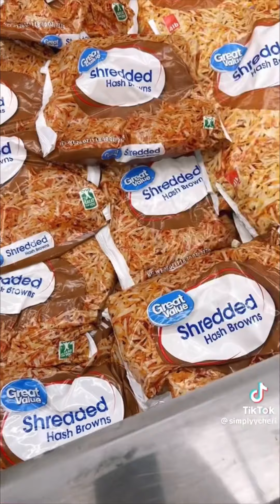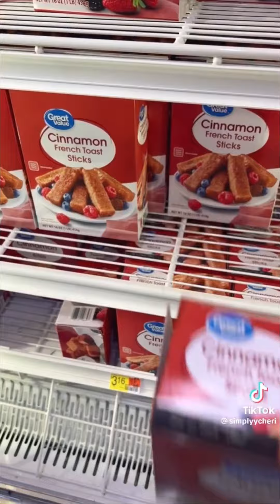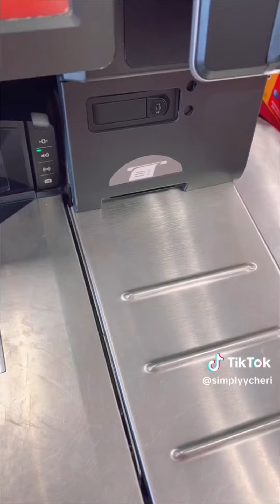Shop with me - TikTok compilation